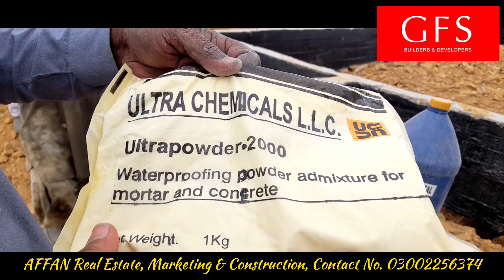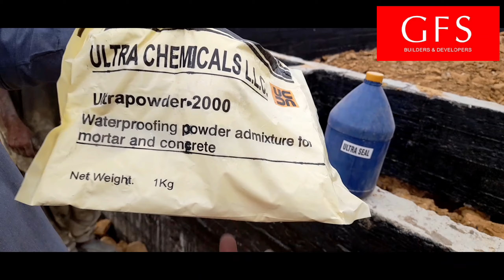Under Construction | Foundation | Villa | Gold Block | North Town Residency | GFS Builders & Dev.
120 Square Yards, Gold Block, North Town Residency, Phase 1, GFS Builders & Developers, Under Construction Villa Foundation, Regular Block, Surjani Town, Gadap, Karachi.

Contractor
Mr. Shahid

Youtuber
Mohammad Affan Sheikh